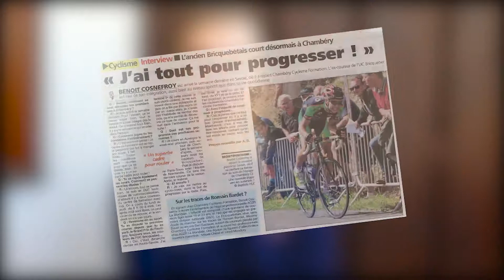Benoît Cosnefroy - En route vers le Tour de France 2019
Voici une nouvelle vidéo réalisée dans le cadre de la participation au Tour de France 2019 de Benôit Cosnefroy.

Mon Matos :
_ Trépied Manfrotto
_ Sac Photo/Video Manfrotto

N'hésitez pas à aimer et partager cette vidéo !

A plus tard pour de nouvelles vidéos !